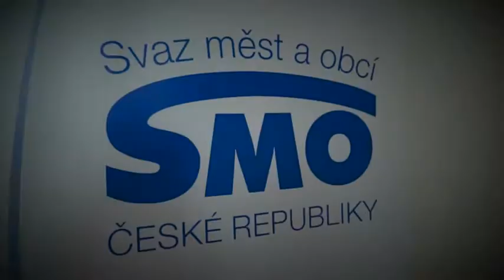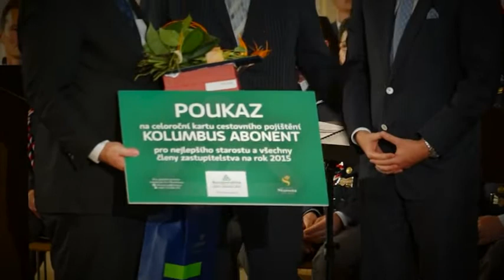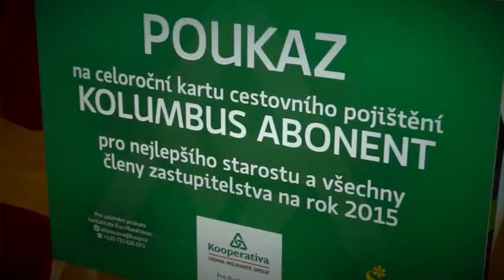Nejlepší starosta / primátor 2010-2014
Video ze slavnostního vyhlášení výsledků soutěže Svazu měst a obcí ČR, které se uskutečnilo 16. září 2014 na Pražském hradě. Více o akci najdete na